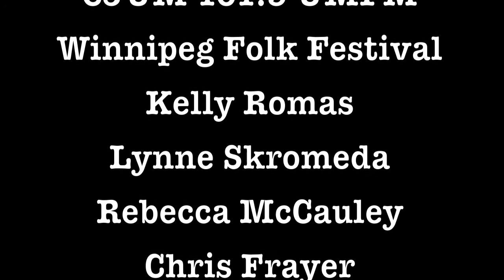Beer For Breakfast @ Winnipeg Folk Festival w/ Ryan Van Belleghem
Big Momma Presents: Beer For Breakfast at the Winnipeg Folk Festival with Ryan Van Belleghem